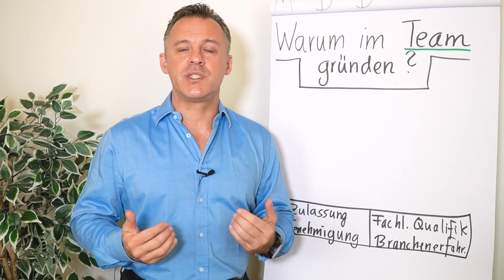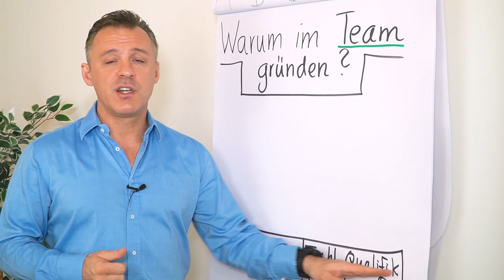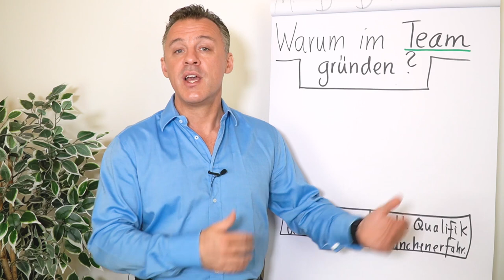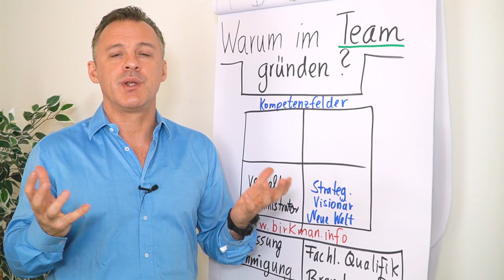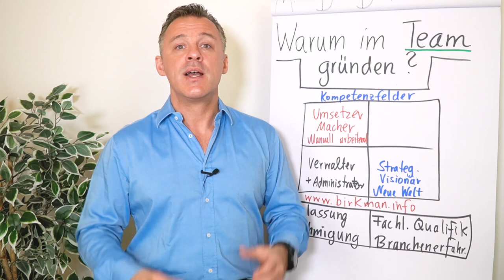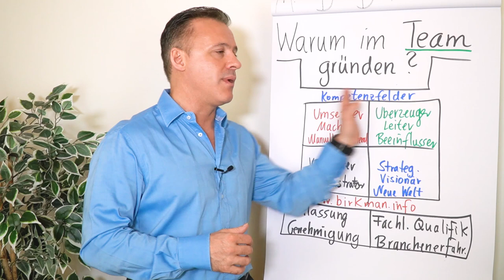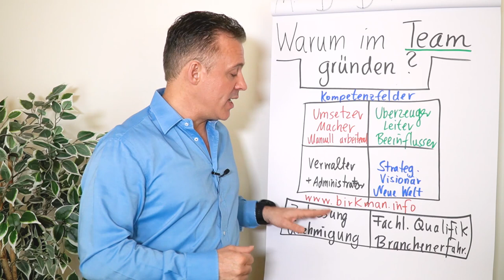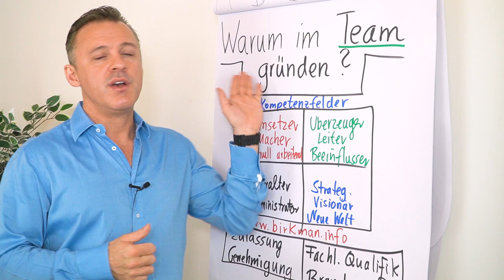Warum im Team gründen?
Wenn du ein Unternehmen gründen möchtest, kann es sinnvoll sein es nicht allein zu tun. Neben der fachlichen Qualifikation, Branchenerfahrung und notwendigen Zulassungen geht es vor allem um die Persönlichkeiten. Welche du für ein erfolgreiches Unternehmen benötigst, erfährst du in diesem Clip von Daniel Schäfer.